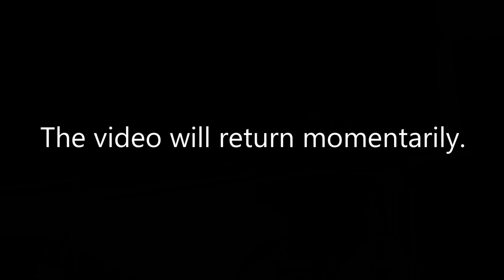The Role of Conflict in the Evolution of Unitarian Universalism — Alison Nixon (November 19, 2023)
While studying the history of Unitarian Universalism recently, it became clear to Alison that UUism is both born out of conflict and continues to evolve through conflict. This service will explore the questions that arise from the history of UUism, including "How is Unitarian Universalism different from mainstream churches?" -- and if it is different, "what makes it a church?"